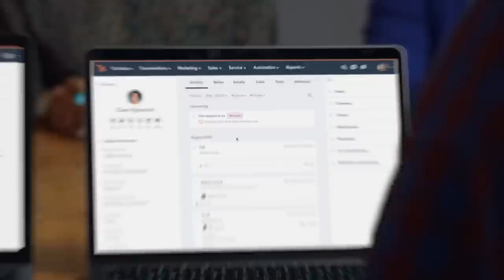How To Buy A D2C Startup For Cheap and Sell It For Millions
Episode 439: Sam Parr and Shaan Puri talk to Mehtab Bhogal about how to flip direct to consumer brands to earn millions of dollars, underrated companies, Oprah, and more.

Check Out Shaan's Stuff:
* Corporate Turnaround Artistry
* The Messy Middle: Finding Your Way Through The Hardest and Most Crucial Part of Any Bold Venture

Show Notes:
(00:00) - Introduction to Mehtab
(11:20) - How old were you when you made your first million?
(18:50) - Josh's Frogs
(23:50) - Fast Growing Trees
(28:40) - What is your differentiator?
(30:50) - Hiring Agencies
(01:00:00) - Oprah